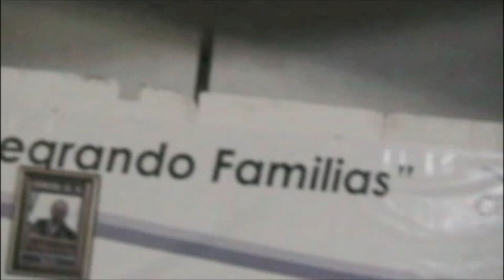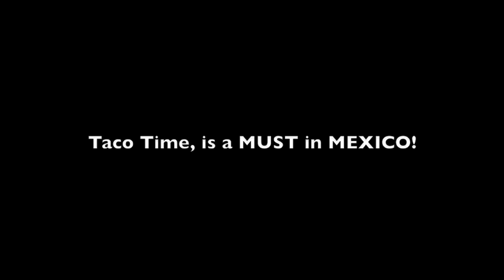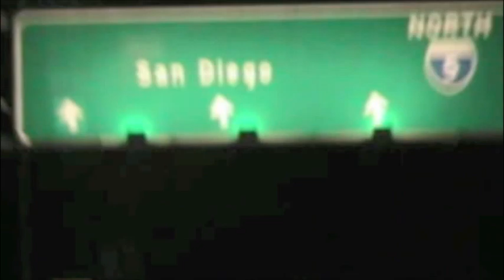First Father and Daughter Dance by Faith 2012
God's will be done!
This is a small documentary of how God has worked in our lives and how true He really is what He says He is. Prayers do work as long as you Believe and have Faith in God Almighty, He answers prayers and this video shows how Father drives to Tij Mex Rehab to Dance with Daughter because she invited her Father for the First time. She finally after 3 years of being Lost she was found and restored by God and humble herself with father to pray the sinners prayer and sees everything different now, every parents with family addicts praise report! Follow Christ Jesus, He is the way, the truth, and the Life..